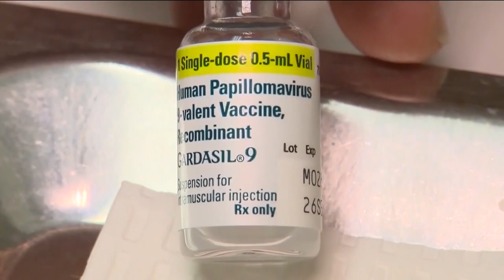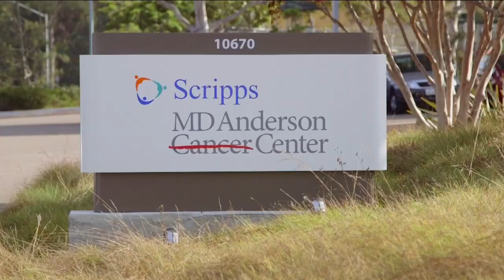Raising awareness on the importance of the HPV vaccine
Gynecologic Oncologist Dr. Teresa Longoria from Scripps MD Anderson Cancer Center & Scripps Clinic discusses the need for the HPV vaccine to prevent cervical cancer.